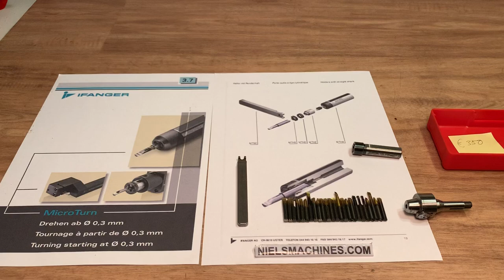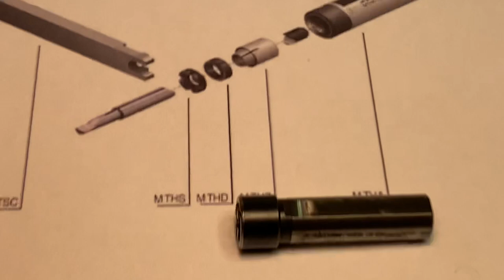IFanger Swiss Micro Inside Turning tool with 24 boring bars